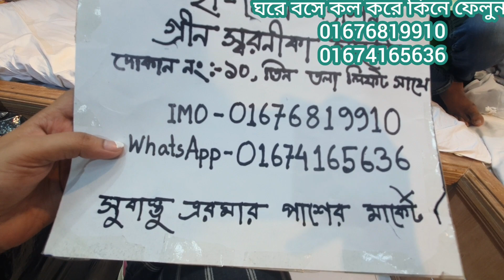সস্তায় পুজার জন্য জরজেট জামদানী ৪পিস চলে এসেছে।jorjet jamdani three pis 2020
jorjet jamdani 2020#jamdani three pis